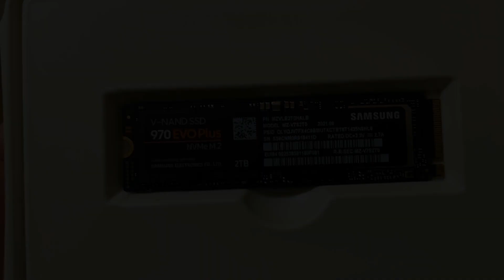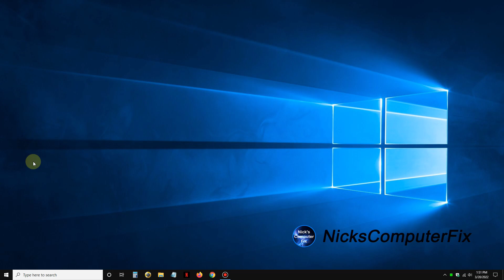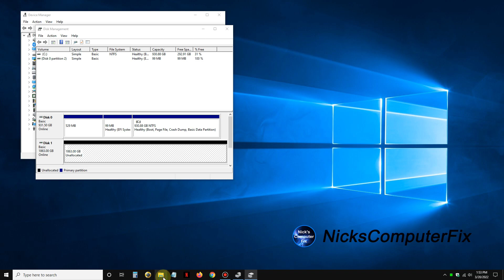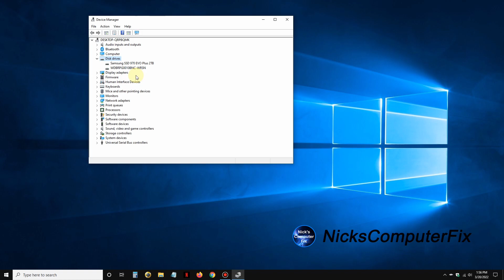How to Install an NVMe SSD in a PC (using M.2 Adapter Card)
How to Install an NVMe SSD in a PC using M.2 Adapter Card with a SAMSUNG 970 EVO SSD 1TB drive. This is done using using a M.2 PCI Express adapter card from NFHK. This video shows a desktop SSD install with a PCIe adapter card. Installation is with a M.2 SAMSUNG 970 EVO Plus SSD attached to a PCI express card and inserted into a PCIe x16 slot. This allows you to use or install any NVMe SSD or SATA 3 solid state drives into your desktop computer. In this video tutorial guide you can see the complete step by step M.2 SSD installation and formatting with a Windows 10 desktop computer. You will also see the SSD setup process using Windows 10 Device Manager and Windows 10 Disk Management. Setting up a new SSD within Windows 10 or Windows 11 takes only minutes to complete.

The best way to learn how to do a M.2 MVMe SSD setup and installation into a laptop or desktop computer is by seeing it done correctly in this video.

Using a M.2 PCIe Express adapter card is a great solution when you need to add a 2nd M.2 NVMe SSD in your desktop computer. Especially if you either have only one M.2 slot or no M.2 slots at all in your older desktop computer. So keep in mind that a PCI express card installation is easy to do and in this video see how to build an USB 3.0 external SSD with tutorial with performance tests. The external SSD performance test is done using Crystal Disk Mark 8.